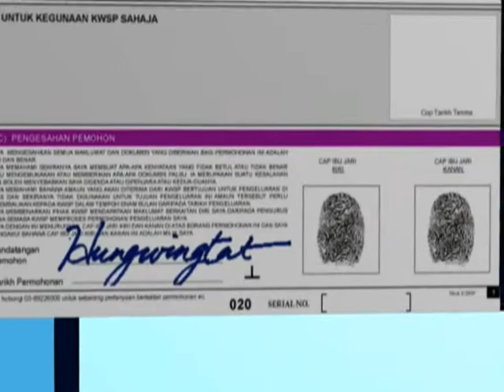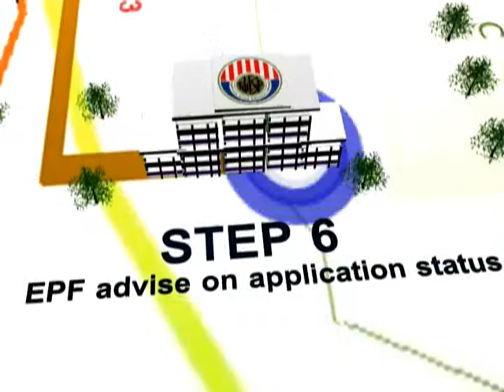motion graphic FIMM.wmv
Latet job i did for UTMC.
Motion graphics